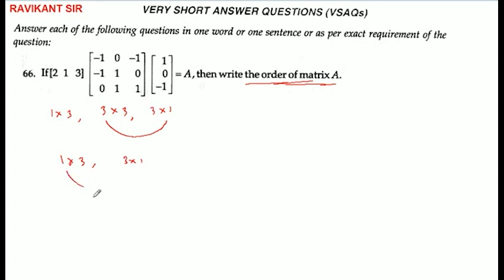If [2 1 3] [[-1 0 -1], [-1 1 0], [0 1 1]] [[1], [0], [-1]] = A then write the order of the matrix A.